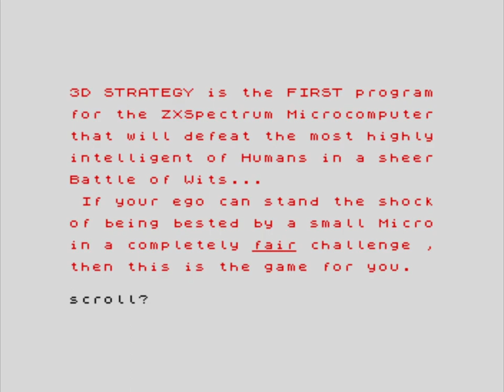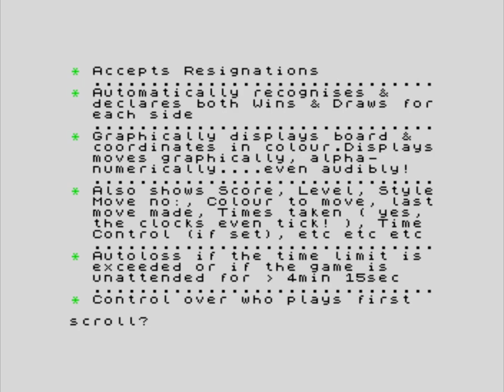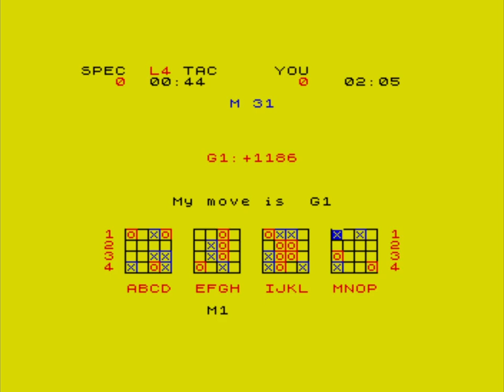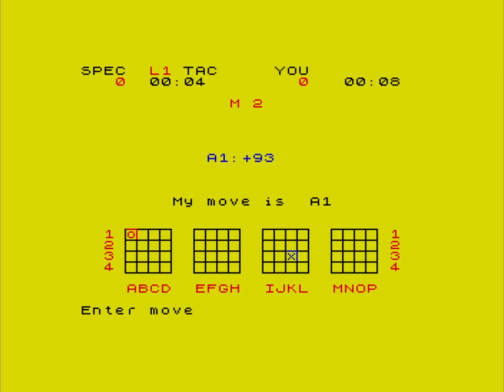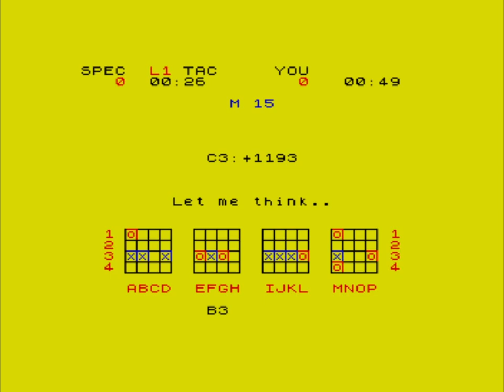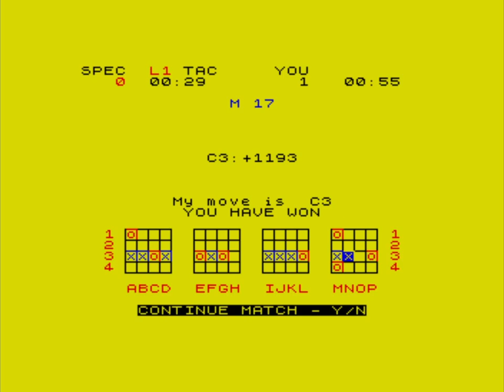3D Strategy - ZX Spectrum [Longplay]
What do you think of 3D Strategy?

Developed by: Freddy A. Vachha
Published by: Quicksilva Ltd
Played by: Gremolin